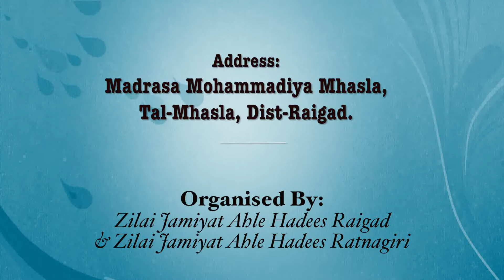Iktilaf-e-Ummat (Day-01)Part-1 - 4 Days Course 2015 - Shaikh Abdul Qayyum Bastavi